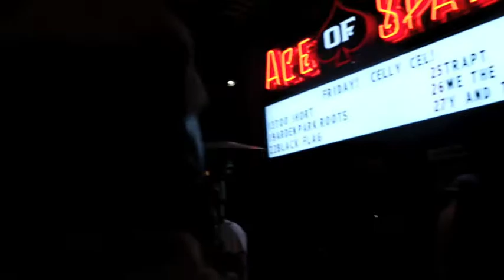Blockwild Live Performance (Sacramento, CA)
Sandavol aka Sandpaypa brings out Rappin 4 Tay in Stockton, Ca. Then rocks the Ace Of Spades Stage in Sacramento with Low Boy.

Performs:
Fillmoe Formula f/ San Quinn & Rappin' 4 Tay
Acapella Intro
Gas Pedal Remix f/ Low Boy
Go Hard (Sandpaypa)
Like Me (Low Boy)